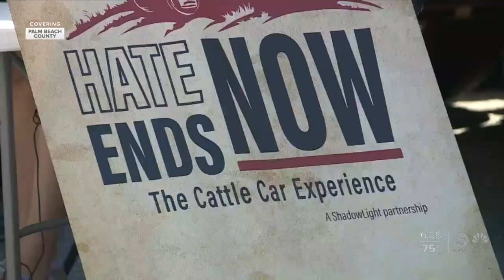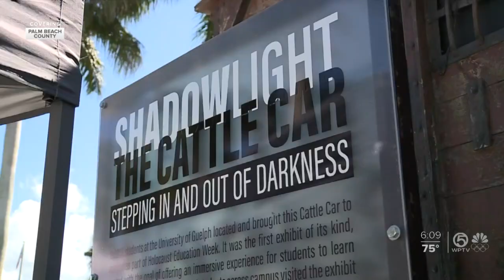Hate Ends Now: The Cattle Car Experience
Sheila Katz and her friends, Mirian and Marsha, are moved by what they're seeing after walking into a cattle car.